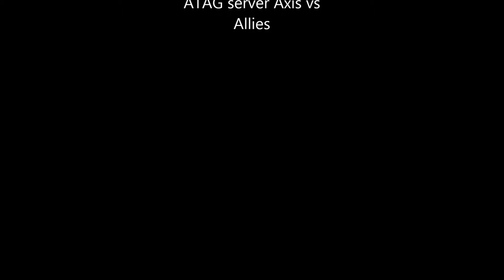Cliffs of Dover 109 First Flight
This is my first flight in Bf 109 and it just so happens that I end up in the middle of a dog fight. We are out numbered 2 to 1 and things don't go well for me. Unfamiliar with the flight characteristics of the 109, I just get hammered !